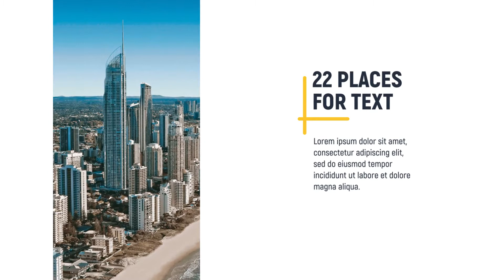Geometric Corporate Promo | After Effects (AE) Template VideoHive | 19242011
Geometric Corporate Promo

Project features:

Easy Edit
Videotutorial Included
No Plugins
Modular Structure – Easy Extand Duration
22 Text Placeholders
13 Media Placeholders
Preview Image Not Included.
Soundtrack not included. Great soundtrack you can find here MotivatedMusic